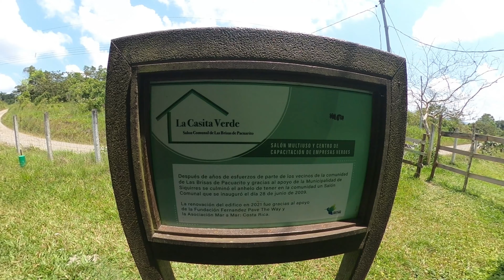Etapa 2 del camino de Costa rica Consegui mi primer patrocinador😱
Hola gente aqui les comparto mi etapa numero del camino de Costa Rica, tenemos nuestro primer patrocinador. Hiker Store Cr aqui les dejo el link.